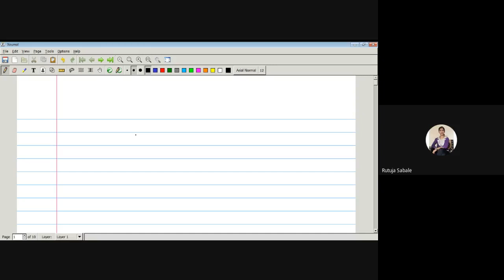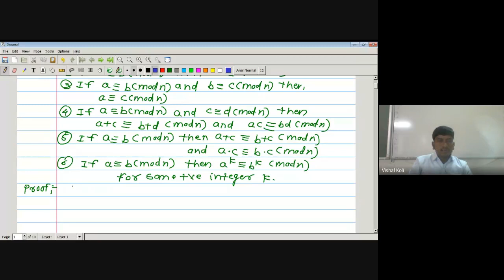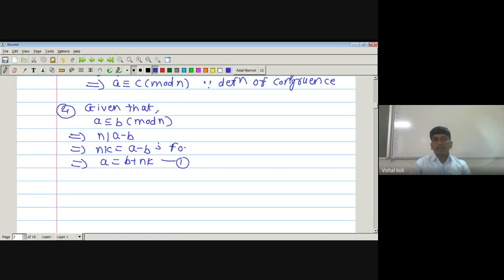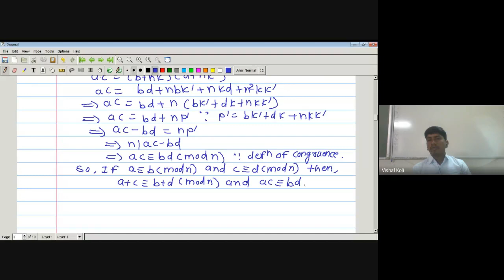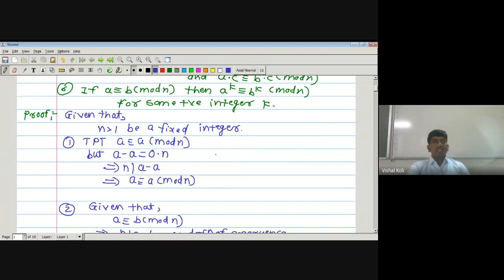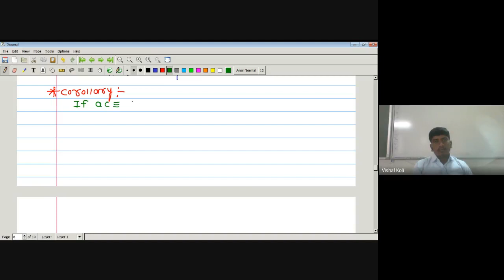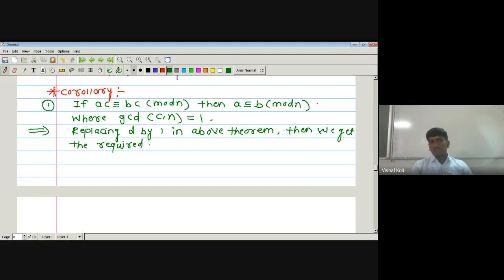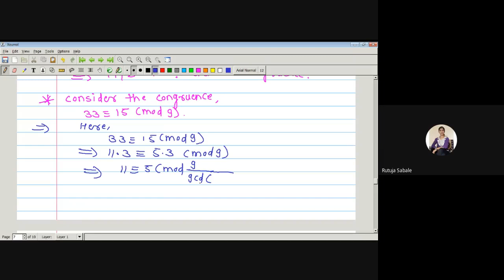Lecture No.15 Number Theory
Properties on Congruence